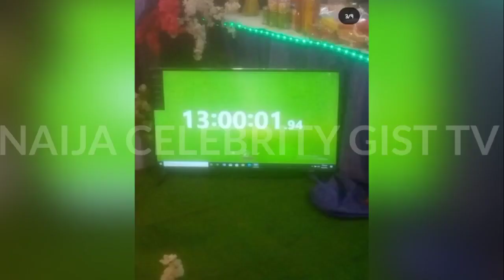BREAKING ~ SEE REACTION FROM HILDA BACI AS CHEF DAMMY GINALLY BREAK HILDA BACI'S RECORD